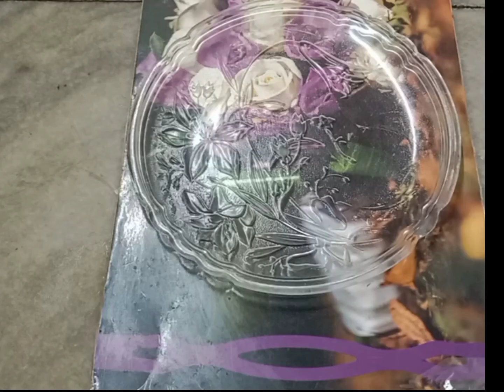Dhaba Style Paneer Bhurji/Tasty Paneer Bhurji/Instant recipe of Paneer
Dhaba Style Paneer Bhurji/Tasty Paneer Bhurji/Instant recipe of Paneer bhurji

paneer bhurji

paneer bhurji sandwich

paneer bhurji recipe in hindi

paneer bhurji dhaba style

paneer bhurji without onion garlic

paneer bhurji recipe in marathi

paneer bhurji gravy recipe

paneer bhurji recipe in tamil

paneer bhurji without tomato

resturent style paneer bhurji
restaurant style paneer bhurji

restaurant style paneer

bhurji recipe

restaurant style paneer ki bhurji

restaurant style paneer bhurji kaise banaen
restaurant style paneer bhurji gravy

restaurant style mein paneer bhurji

____________________________________Paneer is the best source of protein for vegetarians.and we make tasty recipes with Paneer and sweets also .
so we must consume paneer .